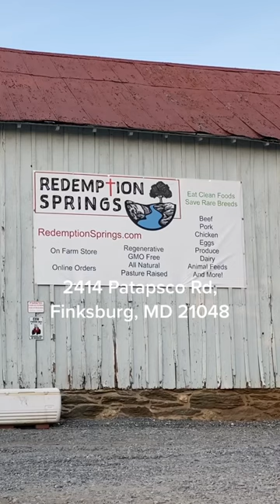Micro farm Maryland